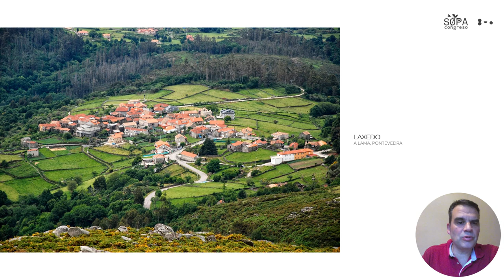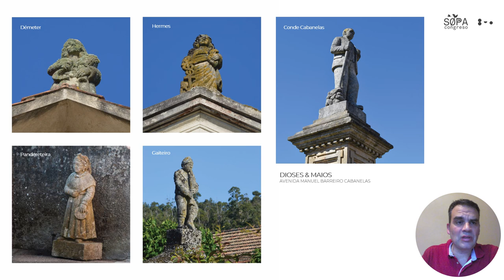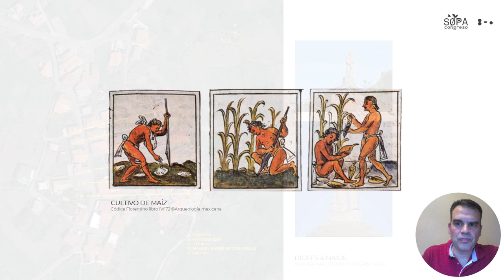PÍLDORA SOPA23. "Dioses e Maios".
PÍLDORA SOPA 23: DIOSES E MAIOS
Manuel Bugallo Otero y Cristina Villaverde Ruibal. Buo Estudio, ESPAÑA.
Laxedo, situado a los pies de la sierra del Cando (Pontevedra) , no es un simplemente espacio geográfico. Nos encontramos ante un lugar que narra su historia a golpe de cincel y martillo. Don Manuel Barreiro Cabanelas, uno de sus vecinos más ilustres, promovió a comienzos del siglo XX una serie de intervenciones escultóricas de la mano de su primo Alejandro Cabanelas Araujo que cambiarían de por vida la percepción de este núcleo rural. Hablaremos de una de estas intervenciones y su vinculación al territorio.